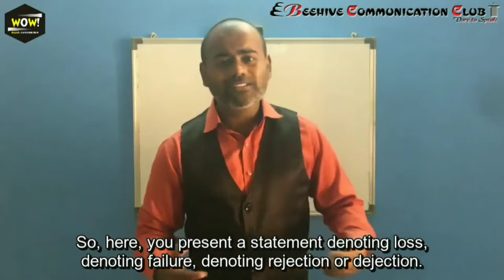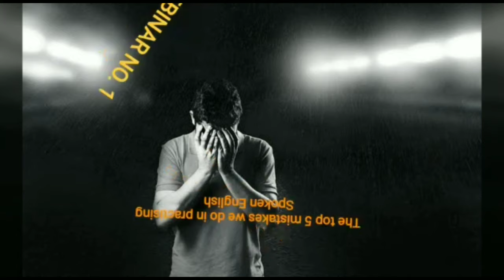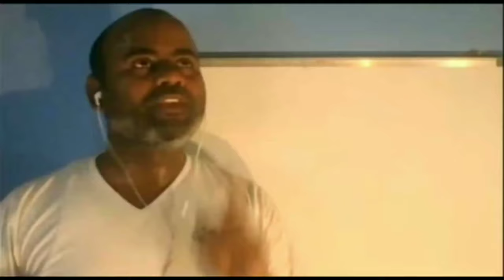Is it good to talk and walk?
Stage movement is an art and improper handling of the trick leads to ineffectiveness in the delivery of the speech.